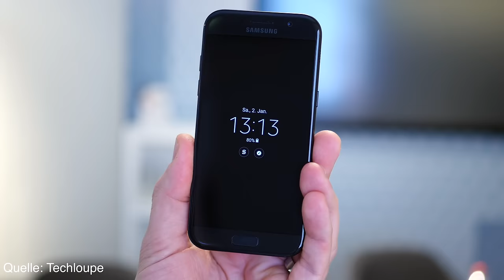AskSwagTab #4: Samsung Galaxy S8, A3 & A5 2017, iPhone 8 Wunschliste & Yeezys | SwagTab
AskSwagTab #4: Samsung Galaxy S8, A3 & A5 2017, iPhone 8 Wunschliste & Yeezys

Lange hat's gedauert, aber hier ist endlich die vierte Ausgabe von AskSwagTab, dem Format, in dem ich eure Fragen beantworte. Heute geht es unter anderem um das Samsung Galaxy S8, das A3 und A5 2017, meine Wünsche fürs neue iPhone und vieles mehr.